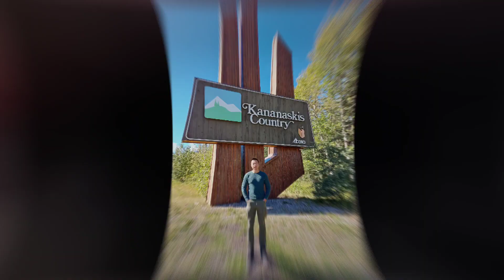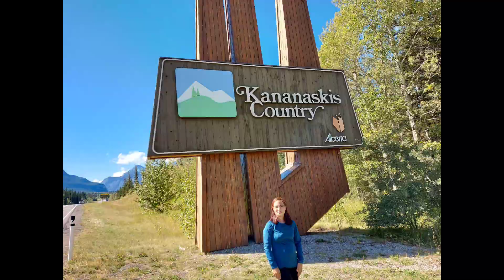Barrier Lake & Mount Lorette Pond Kananaskis Country AB CA 🏝🏖⛵🛶☀️⛱(@theyoungfamily693 )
It's a really nice lake in all seasons! It's very accessible and there's a quite a big parking lot in case in gets busy. Great views of mountains and forest from all around. There's a big shore that you can walk around on and explore with a lot of different textures of sand, driftwood and also good for the kids